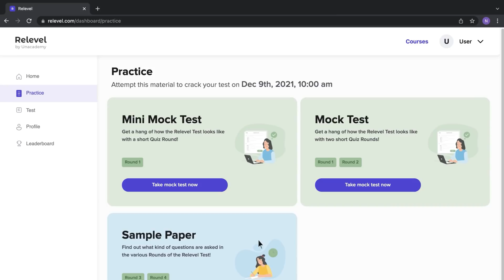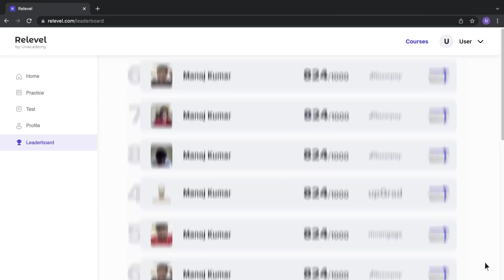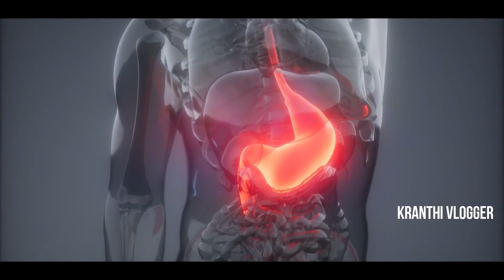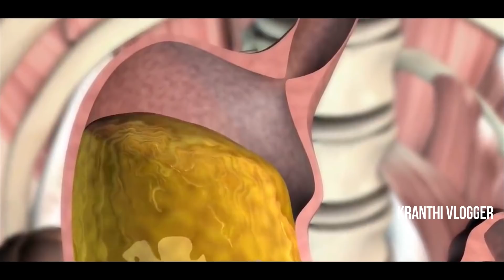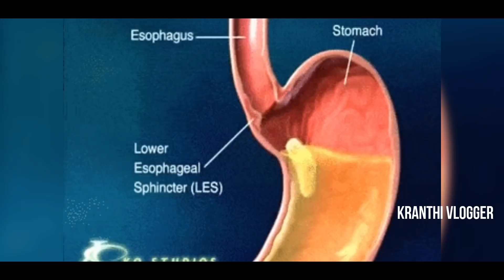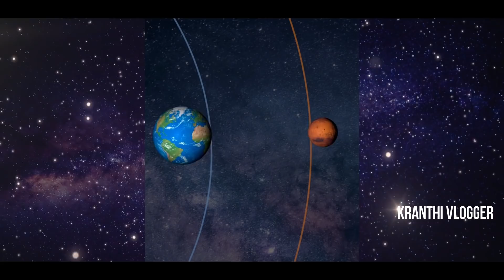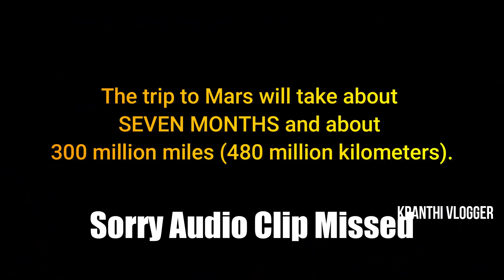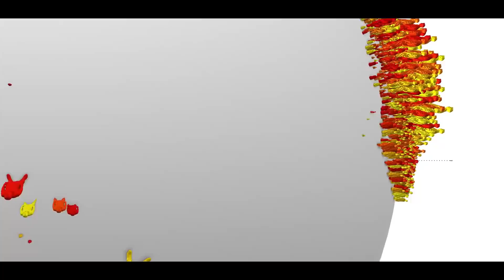What If Seeds Could Grow In Your Stomach? | Q2KV#75 | Kranthi Vlogger